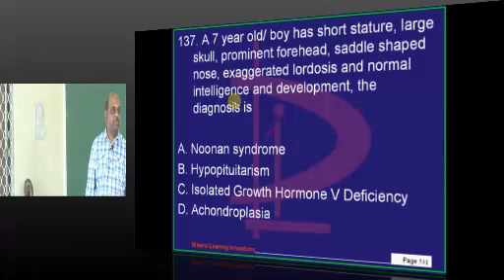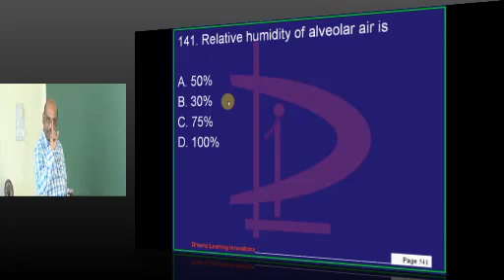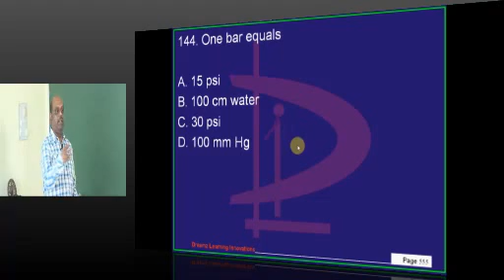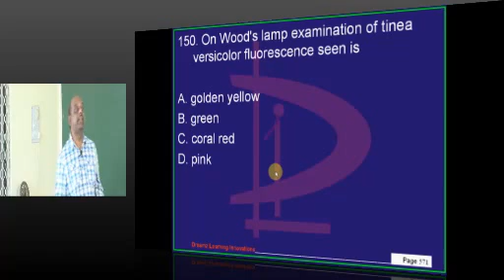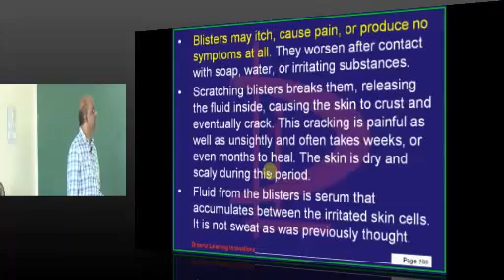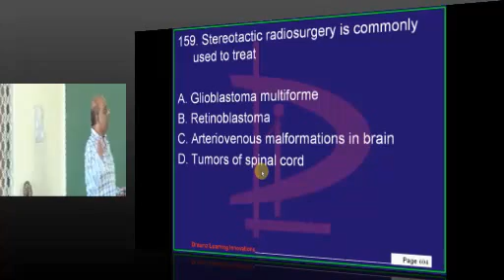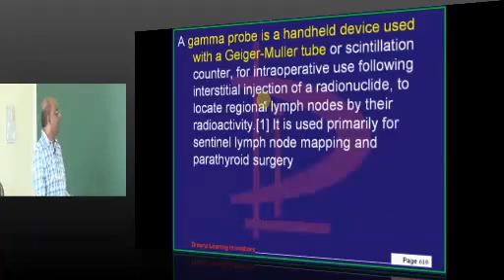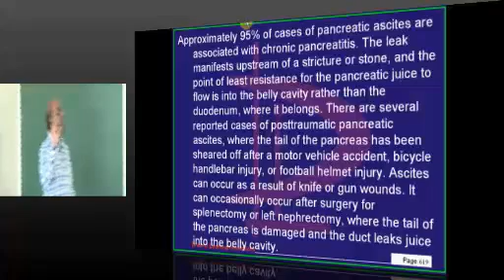NEETPG Coaching APPG 2013 Lec 13